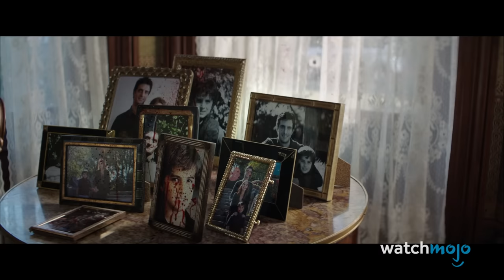Top 10 Pedro Pascal Roles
He's the hottest actor on the planet. Now it's time for a deep dive into his best roles! For this list, we’ll be looking at the Chilean-American actor’s best performances as complex villains, stoic heroes, and an increasing number of reluctant father figures. Our countdown includes “The Last of Us”, "The Mandalorian", “Wonder Woman 1984”, and more! What’s your favorite Pedro Pascal performance?